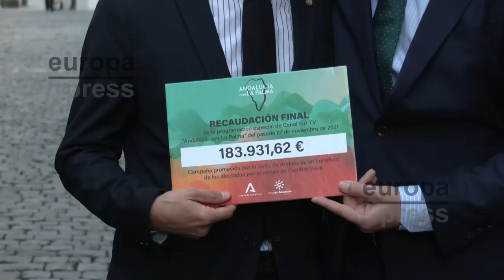Moreno aplaude la solidaridad de los andaluces, que recauda más de 180.000 euros para La Palma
La Palma se ha llenado este sábado de muestras de apoyo a los palmeros. Los Reyes de España han presidido un homenaje a la ejemplaridad de este pueblo tras la erupción del volcán de Cumbre Vieja. Un emotivo acto al que han asistido los presidentes autonómicos, entre ellos, el de Andalucía. En el acto se ha reconocido la labor de los que lucharon durante la erupción, y que a día de hoy, siguen trabajando en el proceso de reconstrucción de la isla. Y para contribuir a esta reconstrucción, Moreno ha hecho entrega del cheque de lo recaudado en Andalucía para los damnificados por el volcán.